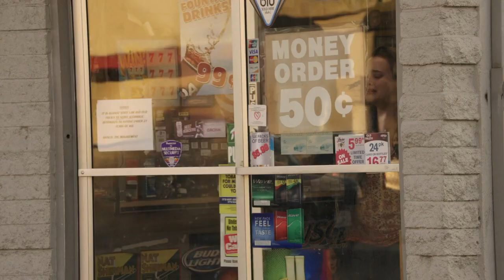13 Reasons Why - Bluespot - Dylan Minnette x Katherine Langford x Justin Prentice